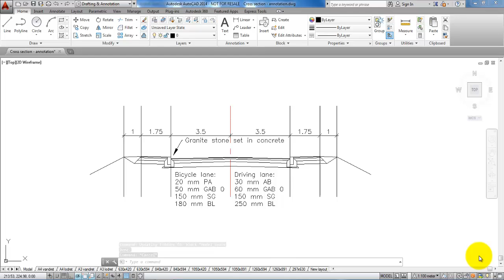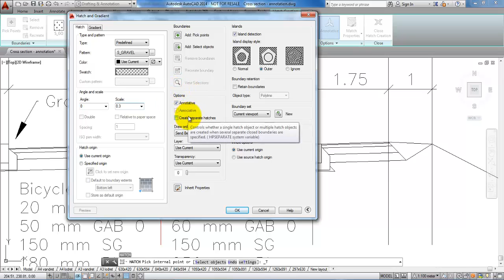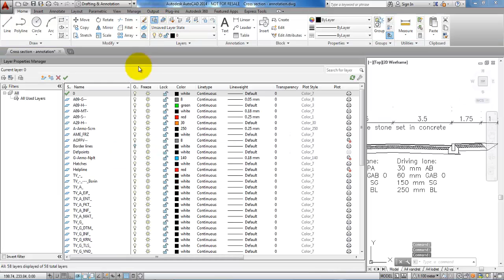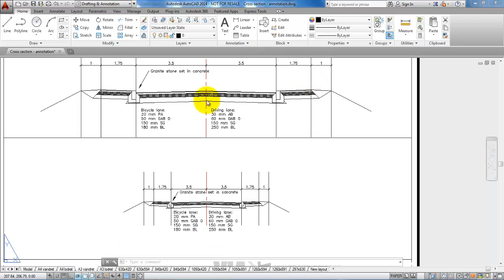AutoCAD 2014_Annotative hatches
1) Adding annotative hatches
2) Annotative scales

This video have been created in order to support Civil Engineering students at VIA University College in Horsens